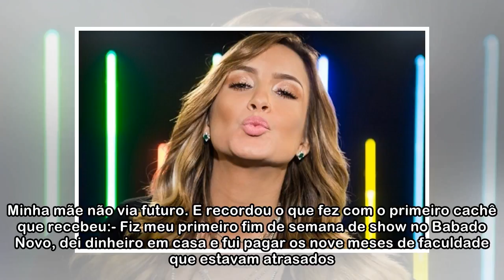Mãe de Claudia Leitte revela que nascimento da cantora contou até com polícia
Divulgação Dona Ilma, mãe de Claudia Leitte, divertiu a plateia do Programa do Porchat, na noite da última quinta-feira, dia 10, ao relembrar como foi o nascimento da cantora. O parto quase aconteceu ...